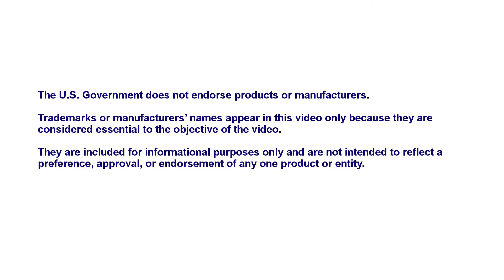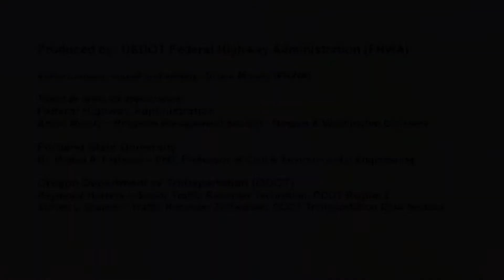Pedestrian and Bicycle Count Data Collection in Oregon (ODOT Project SPR 754)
This video illustrates a portion of the Oregon Department of Transportation (ODOT) Project SPR 754 which takes place at Highway 99W and Hall Boulevard in Portland Oregon.  It describes the different counting technologies being tested for pedestrian and bicycle counting.